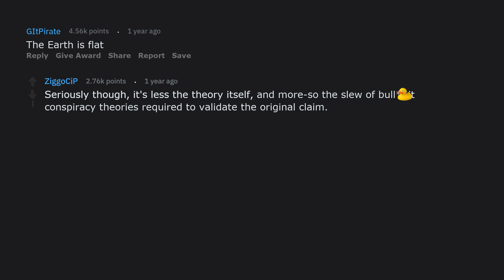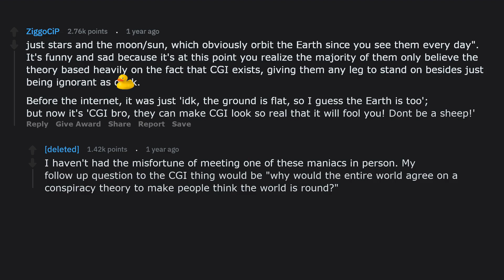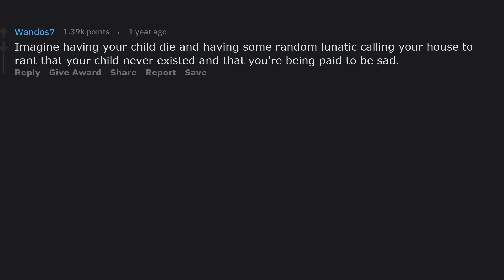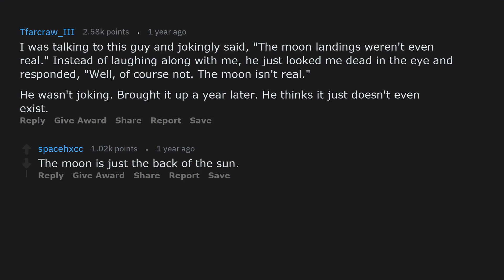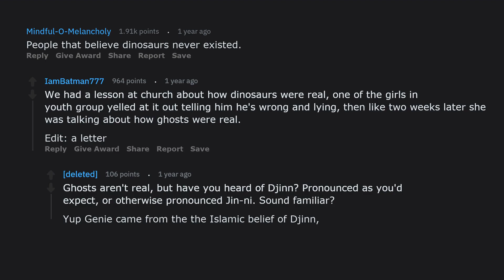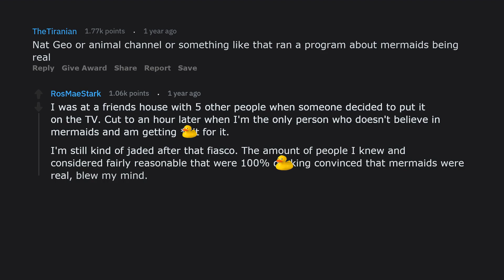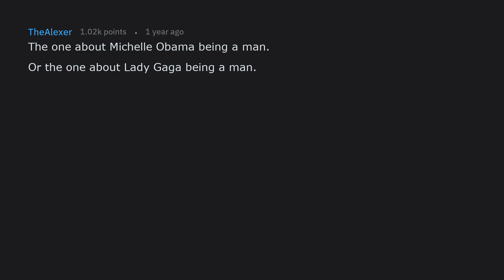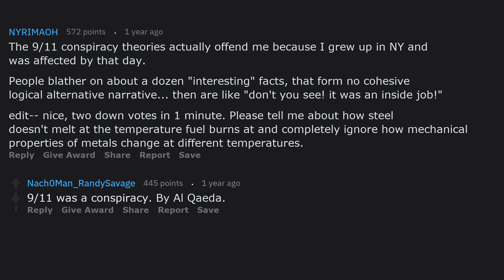What Conspiracy Theory Makes You Cringe The Most (askreddit)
Coming soon!

► Bonus points if you're still reading this! Comment: The twins are my favorite

Best known for funny reddit videos and compilation videos, Viraly Awesome prides ourselves in making the funniest and best family-friendly entertainment!